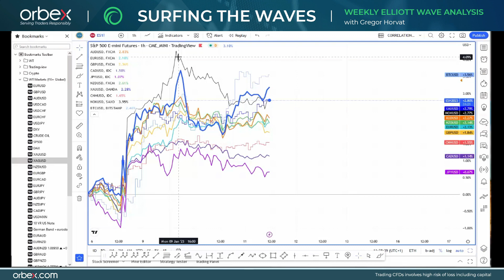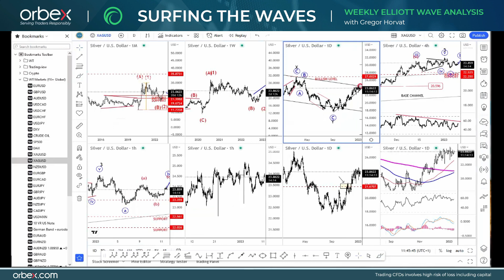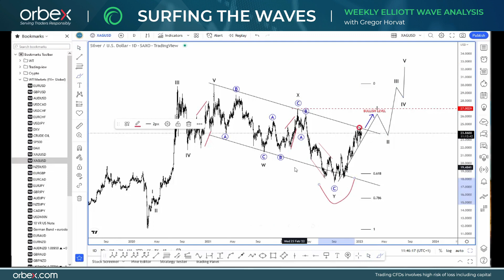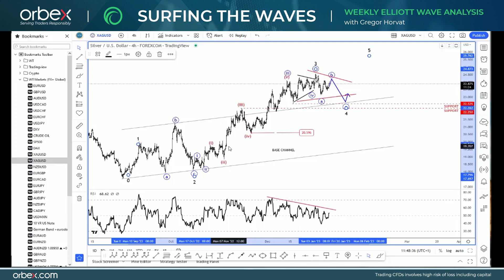Orbex: USDNOK Can Break Lower When US Stocks Finds A Support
In today’s advanced ElliottWave analysis, Gregor dives into the five most interesting opportunities for the week ahead!

Watch how he analyses equities, FXMajors, and Commodities and discover how he applies EW principles to come up with his amazing forecasts!

Timestamps
USDNOK 02:30
EURUSD 06:00
EURGBP 07:10
DAX 08:05
XAGUSD 09:40